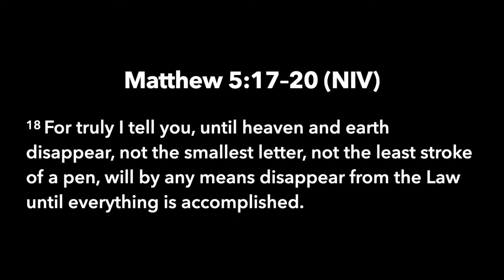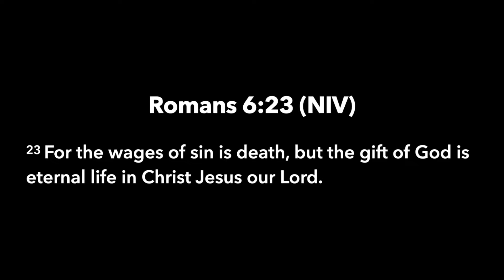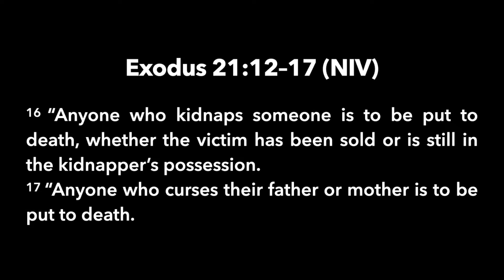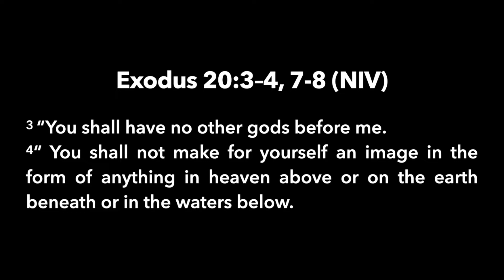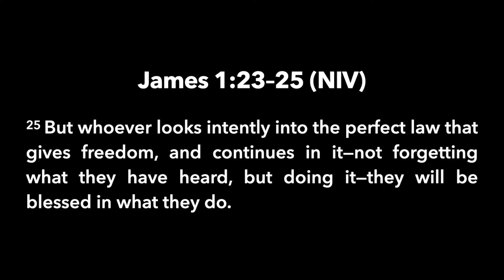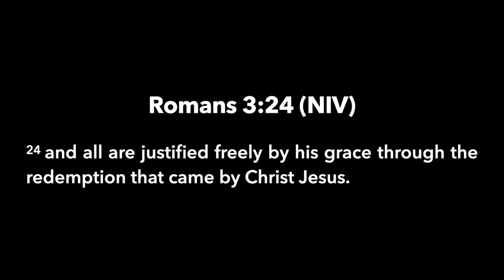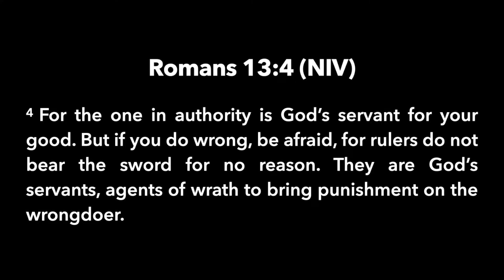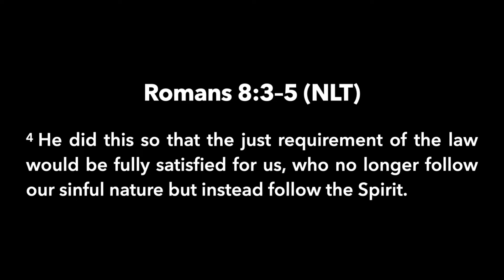You Have Heard It Said - Part 1 (Communion Sunday)